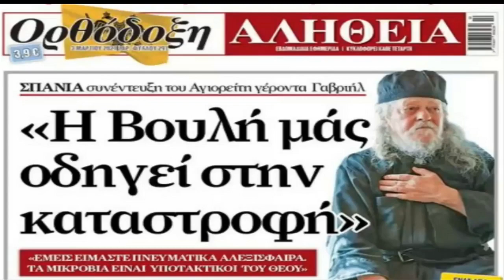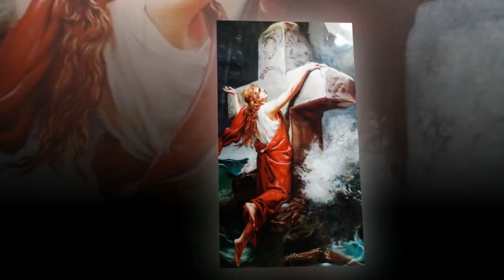Γέρων Γαβριήλ Αυτοί που κλείνουν τις εκκλησίες θα καταταγούν με τους δήμιους στην αιώνια κρίση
Γέρων Γαβριήλ - Αυτοί που κλείνουν τις εκκλησίες θα καταταγούν με τους δήμιους στην αιώνια κρίση .Απομαγνητοφώνησις συνεντεύξεως Γέροντος Γαβριήλ από το Κελλίον Οσίου Χριστοδούλου του εν Πάτμω (Ιεράς Μονής Κουτλομουσίου) εις τον κ. Σωτήριο Λέτσιο για την Ορθόδοξη Αλήθεια της 3.3.2021